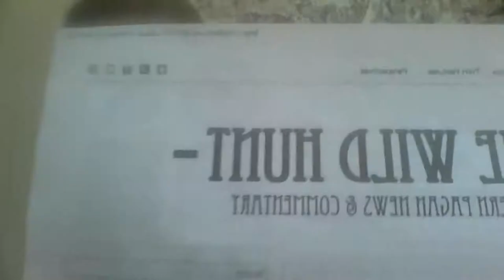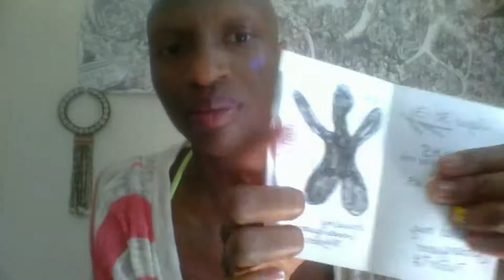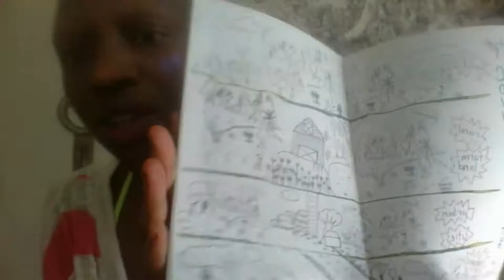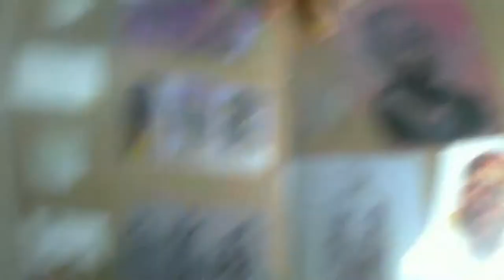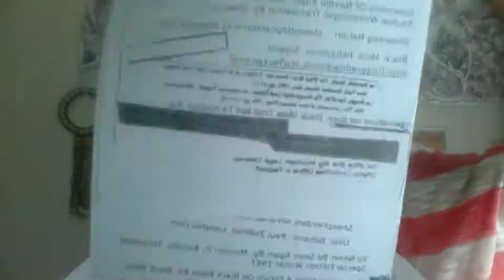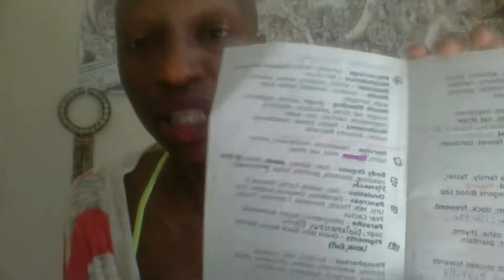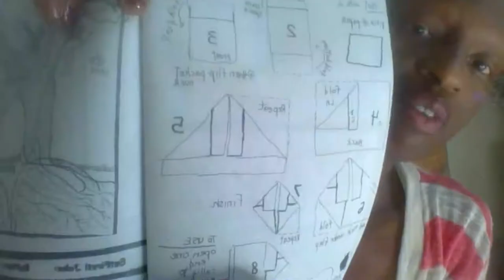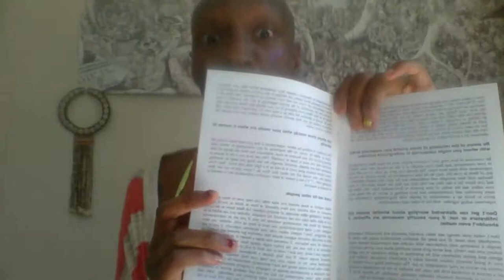community zines as creative self-expression | kuwa jasiri* authentic creations publishing apothecary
kuwa jasiri (first name) is a Seed + Medicine + Birthkeeper and founder of Authentic Creations Publishing Apothecary. The one is a genderqueer, Afro-Cuban who shares their story to amplify marginalized narratives.